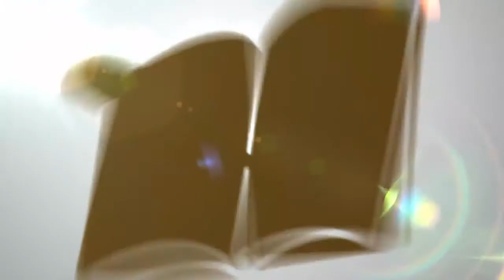'రంగస్థలం' టైటిల్ కి అర్థం చెప్పిన సుకుమార్ | Sukumar Reveals Reason For Picking Rangasthalam Title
'రంగస్థలం' టైటిల్ కి అర్థం చెప్పిన సుకుమార్ | Sukumar Reveals The Reason For Picking Rangasthalam Title